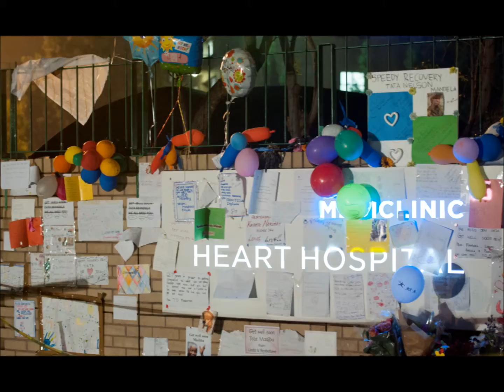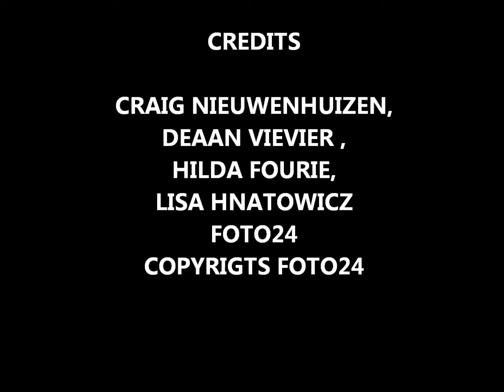NELSON MANDELA IN PRETORIA, HARTHOSPITAAL June 25, 2013